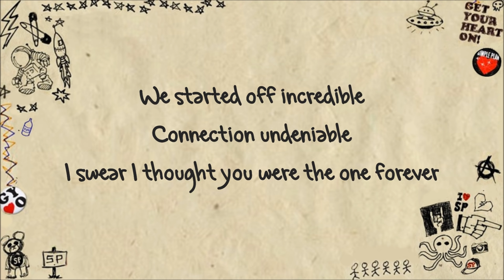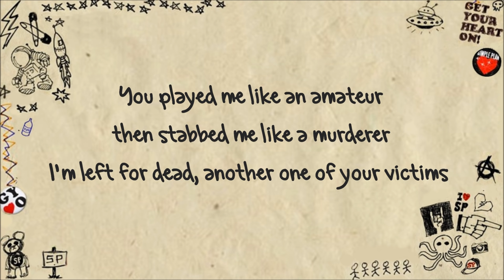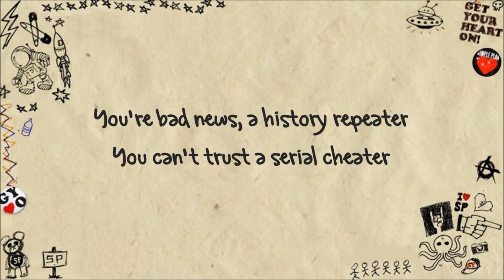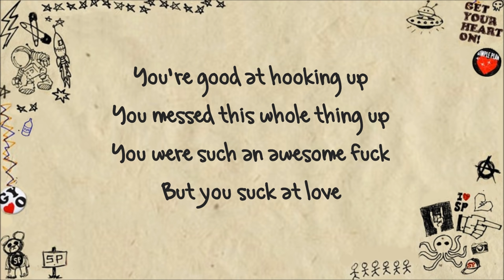Simple Plan - You Suck At Love (Lyrics)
Check now! "You Suck At Love" by Simple Plan with Lyrics!

FOLLOW: @SimplePlanSpace / @BrunoAlexander_